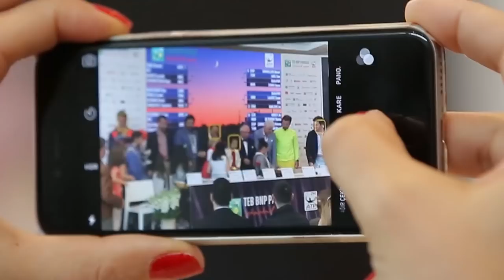Istanbul Open - 2016 Draw Ceremony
The 2016 TEB BNP Paribas Istanbul Open Draw Ceremony was held at the Akbati Shopping Mall in on Saturday April 23rd. In celebration of the National Children's holiday in Turkey, children were invited to the stage to participate in the draw. Turkey's Marsel Ilhan signed autographs for the children after the event.